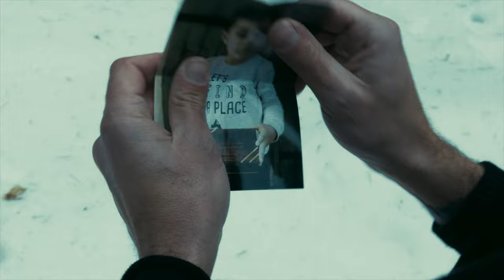Pharos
Directed by Florent Guinle
Drone by Jean-Pascal Clement - PRIZM
Screenplay by Florent Guinle and Halo's Eve
Colour Grading by Fabien Napoli